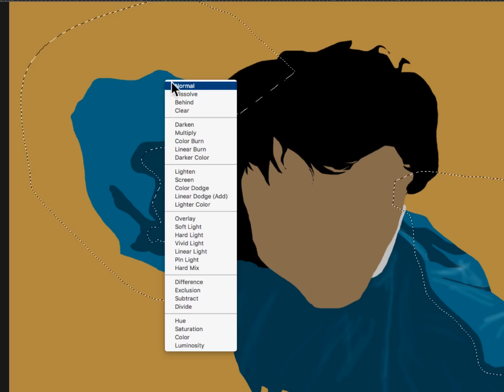ART on BEAT 🌟👊🏼JACKIE CHAN👊🏼🌟 Time-lapse sketch by DAETRIX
🌟👊🏼JACKIE CHAN👊🏼🌟
Mentor, Actor, Martial Artist, Professional Stunt Man👊🌟
He has gone above and beyond to amaze us onscreen for years. His speed and agility is an inspiration to all of his fans to this very day!👊🌟
Supprt:💚Dragon Heart Foundation
🙏Charity for children and elderly.🙏
Founded by Jackie Chan.
Peace &Blessings🙏to Jackie Chan family and fans!🌟👊🏼💯
🔊 ART on BEAT 🎼
Track: TYPHOON SPEED
🎨🌟Time-Lapse Sketch
in Photoshop using a pc mouse.
🎧HEADPHONE CONCEPT
Candy paint blue with gold chrome embroidered ear cups sporting the drunken master.